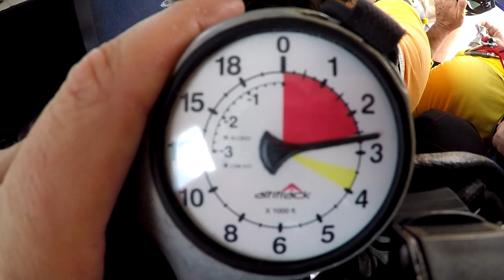Mary Skydives at Skydive DeLand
Mary - Skydiving Video at Skydive Deland. Video by Jens Esselstrom.